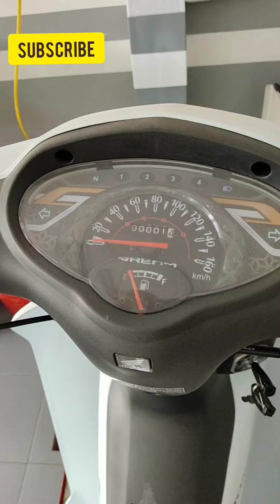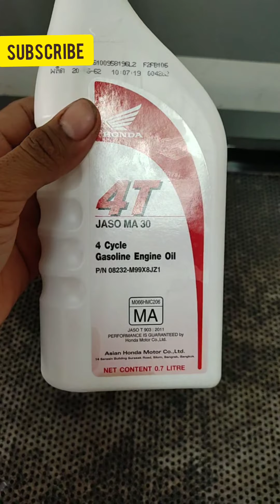Honda dream new color 2020 បងប្អូនមានចំណាប់អារម្មណ៍អាចទាក់ទងមកកាន់ហាងហុងដាហ៊ុយទៀងនៅស្រុកថ្មគោល😍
The power of dream and the best in Cambodia.    *  Thanks for watch my video  *